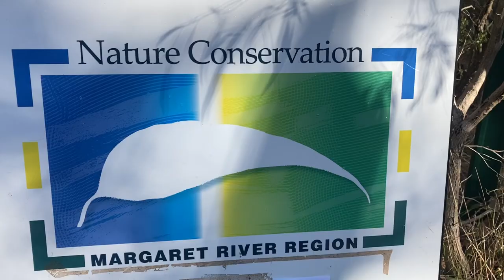Revegetating Your Property workshop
Are you interested in starting a revegetation project big or small? Then check out this video of Nature Conservation Margaret River Region's Revegetating Your Property workshop!

This workshop is back by popular demand and is part of our For Nature Landowner Stewardship Program, designed to help you give nature a helping hand at your place!

Join Nature Conservation Margaret River Region revegetation expert Drew Mackenzie to learn the tools and know-how to revegetate your block. He'll analyse everything from identifying your objectives, designing a plan, when and how to plant successfully, what species to plant for particular soils and sites, planting density and structure, identifying and controlling weeds, and protecting your plants from pests like rabbits or wildlife including kangaroos, and why revegetating is so important.

Then we'll take a walking tour of Nature Conservation Margaret River Region chair Dr Ann Ward's property on the banks of the Margaret River, to see first-hand how she's put these principles and techniques into practice. Anne has spent several years revegetating her bush block and has plenty of tips to share.

This workshop is part of the For Nature project which is proudly supported by funding from the State Natural Resource Management Program WA, Water Corporation and Shire of Augusta Margaret River